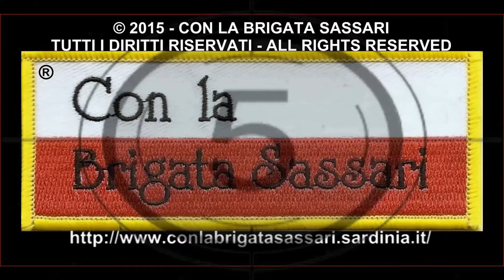BRIGATA SASSARI: VISITA COMANDANTE 2° FOD, ONORI A GEN. DE LEVERANO,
CAGLIARI, 30 LUGLIO 2015 - Il Generale di Corpo d'Armata Luigi Francesco De Leverano, che il 21 Luglio scorso ha assunto il comando del 2° Comando delle Forze di Difesa, ha compiuto una visita ai Reggimenti della Brigata SASSARI, Grande Unità della quale è stato il 37° Comandante (22 luglio 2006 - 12 luglio 2007). L'incontro del Gen. De Leverano con i suoi Sassarini è cominciato martedì scorso a Sassari con la visita al Comando Brigata e al 152° Reggimento Fanteria "Sassari". Mercoledì De Leverano ha incontrato i Guastatori del 5° Genio a Macomer e i Bersaglieri del Glorioso TERZO a Teulada. Oggi la visita al 151° Reggimento Fanteria "Sassari" e, nel pomeriggio la visita al Comandante del  Comando Militare Autonomo della Sardegna, Gen. Claudio Tozzi, e agli uomini della SASSARI impegnati nell'operazione "Strade Sicure" con la vigilanza al porto e aeroporto di Cagliari e al Centro di Assistenza Richiedenti Asilo (C.A.R.A.) realizzato all'interno dell'aeroporto "Mario Mameli" di Elmas.  Particolarmente toccante nei tre giorni in Sardegna anche l'incontro del Gen. De Leverano  con le famiglie dei Caduti e dei feriti, conferma tangibile del senso di solidarietà espresso dai ''sassarini'' in ogni loro componente sin dalla costituzione della Brigata . Nel video: la visita al 151°.